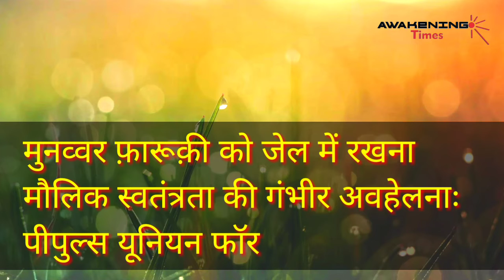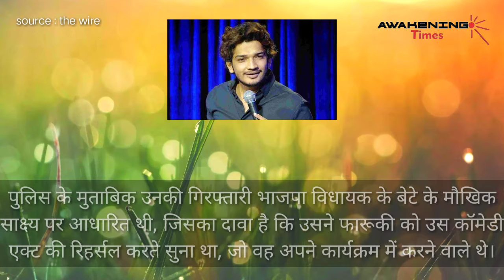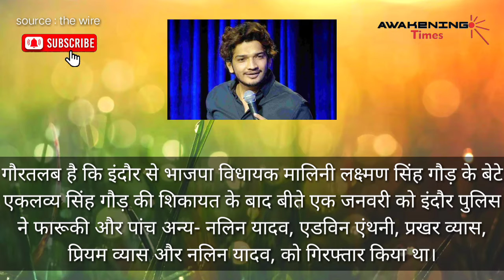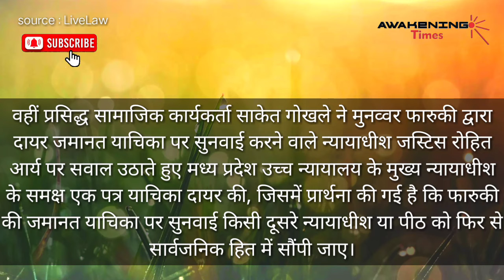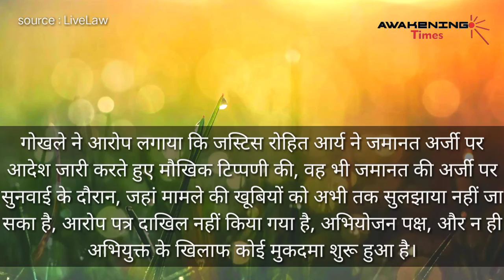मुनव्वर फ़ारूक़ी को जेल में रखना मौलिक स्वतंत्रता की गंभीर अवहेलना : PUDR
इस महीने की शुरुआत में हिंदू देवताओं के ख़िलाफ़ कथित आपत्तिजनक टिप्पणी करने के आरोप में गिरफ़्तार स्टैंडअप कॉमेडियन मुनव्वर फ़ारूक़ी के मामले में पीपुल्स यूनियन फॉर डेमोक्रेटिक राइट्स ने कहा कि यह मामला मौलिक स्वतंत्रता की उपेक्षा और इसे बनाए रखने में न्यायपालिका की विफलता का प्रतीक है।
प्रसिद्ध सामाजिक कार्यकर्ता साकेत गोखले ने मध्य प्रदेश उच्च न्यायालय के मुख्य न्यायाधीश के समक्ष एक पत्र याचिका दायर की, जिसमें अपील की गई है कि फारुकी की जमानत याचिका पर सुनवाई किसी दूसरे न्यायाधीश या पीठ को फिर से सार्वजनिक हित में सौंपी जाए।